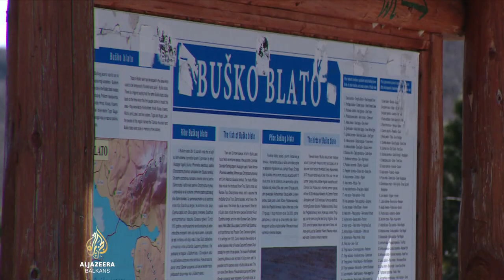Hrvatska izbjegava platiti dug BiH za vodu iz Buškog jezera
Od prošle godine Elektroprivreda Hrvatske ima obavezu plaćanja znatno veće naknade Tomislavgradu i Livnu, gotovo dva i po puta višu od dosadašnje, za akumulaciju Buškog jezera.

Jezero je u Bosni i Hercegovini a elektrana u Hrvatskoj. Plaćanje se vrši nakon isteka godine, do kraja trećeg mjeseca.

Uprkos uvjeravanjima da će se nova obaveza poštivati, iz HEP-a umjesto uplatnice, pred kraj roka, traže preispitivanje obaveze. Spor je i u vezi sa komunalnim naknadama, koje HEP odbija platiti, te je predmet na sudu.